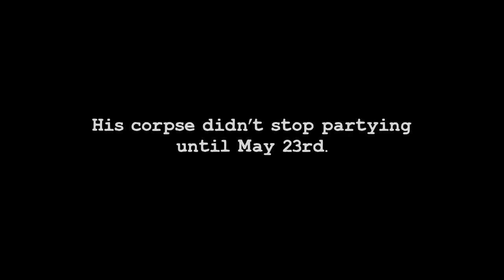Hilarious scene Featuring Snoop Dogg & Mac Miller from Scary Movie 5